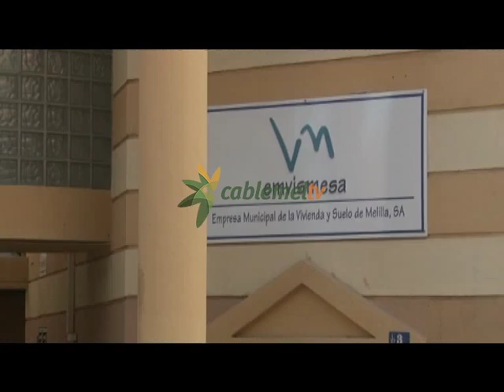El presidente de Emvismesa asegura que siempre ha pretendido actuar conforme a la legalidad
El presidente de Emvismesa, Hassan Driss, ha asegurado que siempre ha pretendido actuar conforme a la legalidad en el Consejo de Administración de la empresa pública. Se trata de la reacción de Driss tras el último Consejo en el que, de forma supuestamente ilegal, pretendía votar la adjudicación de un sueldo para sí mismo como presidente. Ciudadanos y PSOE advirtieron de que no se habían seguido los trámites administrativos y podría cometerse una ilegalidad si se votaba la cuestión. Según Driss, nunca ha obrado de mala fe.
La reunión del Consejo de Administración de Emvismesa del pasado martes, en la que pretendía adjudicarse un sueldo para el presidente de la entidad, sigue copando la actualidad.